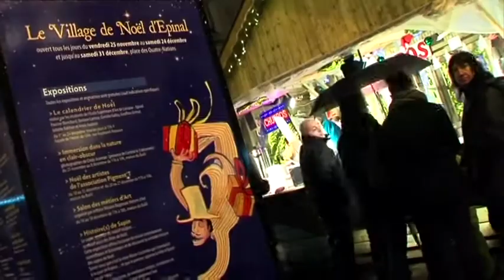Saint Nicolas à Épinal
Dans le cœur de chaque vosgien, il y a le souvenir de la Saint-Nicolas à Epinal, où les joues rosies par le froid, familles et amis se réchauffent autour d’un pain d’épices et d’un vin chaud. Le centre-ville illuminé, les cabanes en bois des vendeurs de douceurs et d’artisanat du Village de Saint-Nicolas, le grand sapin de la Place des Vosges et sa patinoire, où glissent les enfants avant le grand défilé… Ce dernier est organisé chaque année le 1er week-end de décembre. Saint Nicolas et son cortège de chars et de fanfares défilent alors dans les rues spinaliennes. Retrouvez toutes les informations sur cet événement juste